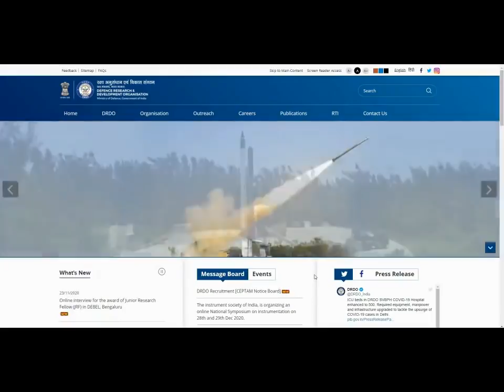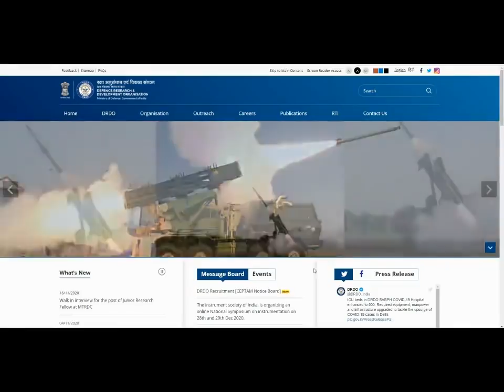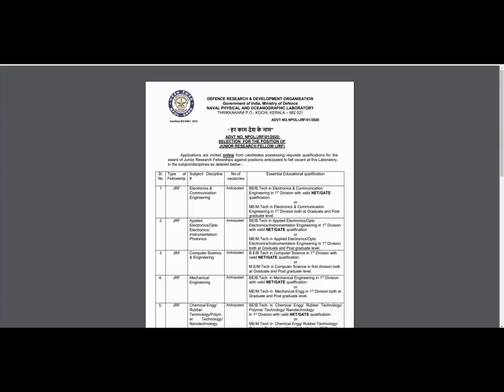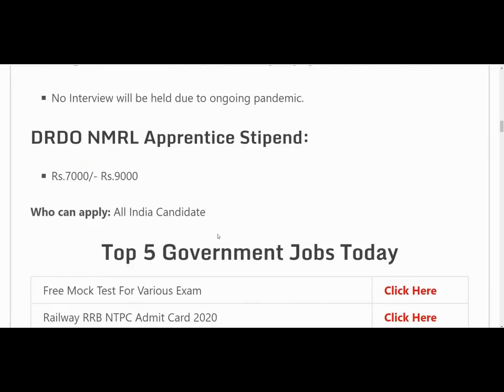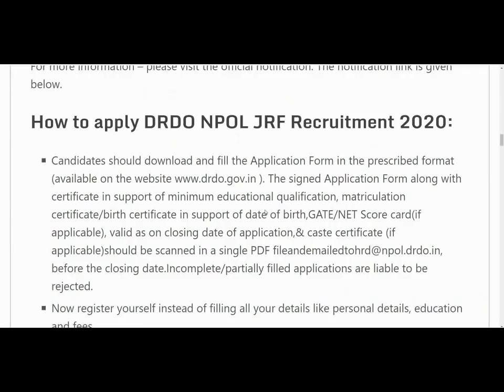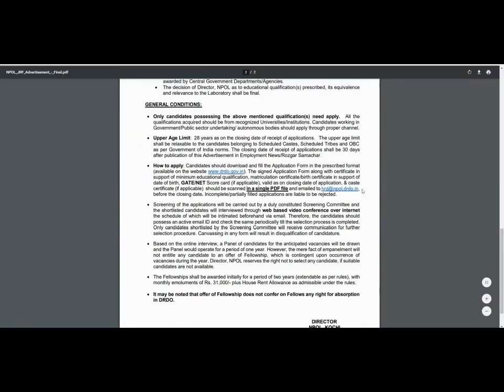DRDO Recruitment 2020 || No Exam, No Fees || DRDO New Vacancy 2020 || Govt Jobs || Sarkari Naukari